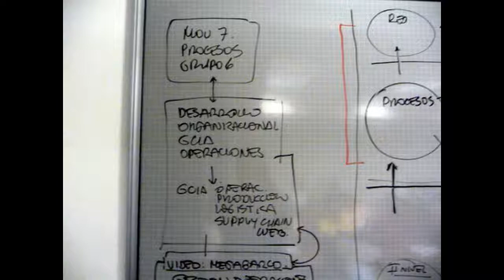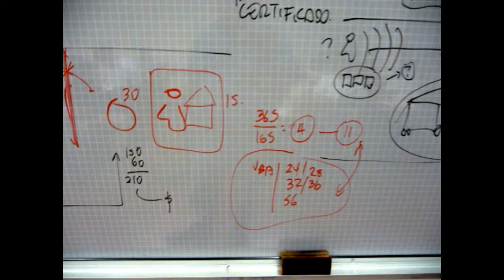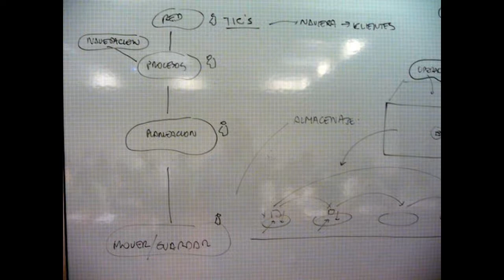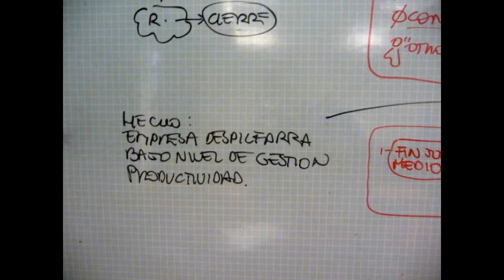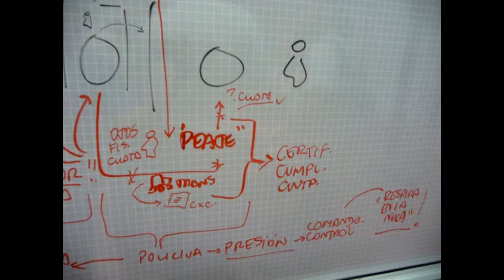DESARROLLO ORGANIZACIONAL DE LAS OPERACIONES